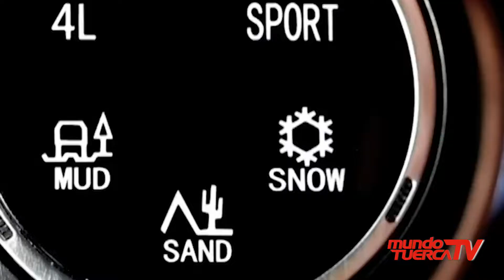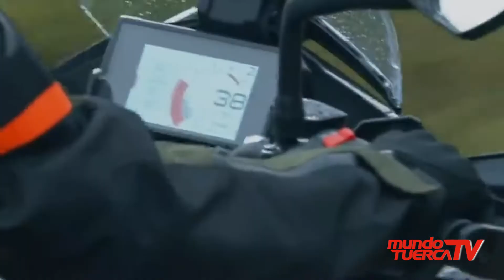Esta semana en NOTI TUERCAS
- (ATU) informó que se han establecido nuevos límites de velocidad en zonas urbanas.
- Congreso Internacional de Nuevas Tecnologías Automotrices del 24 al 27 de agosto, en la AAP.
- En lo que va del año 2021, se ha registrado un crecimiento de más de 200 % en la venta de motocicletas.
- El Informe Técnico “Estadísticas de Seguridad Ciudadana” del INEI el 1.4% de los peruanos sufrió el robo de su vehículo.